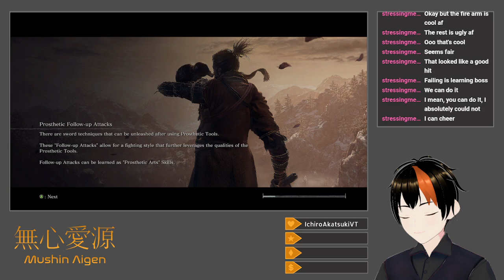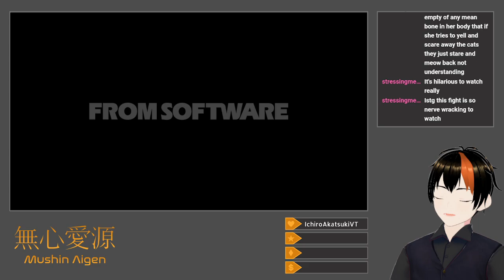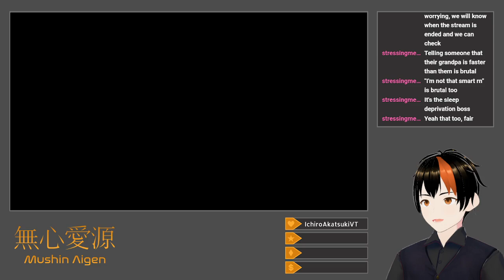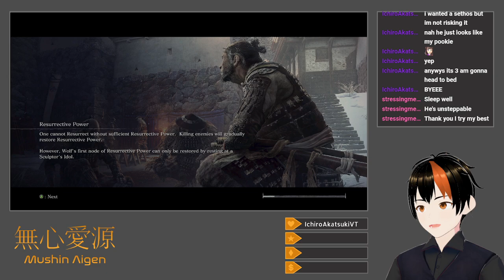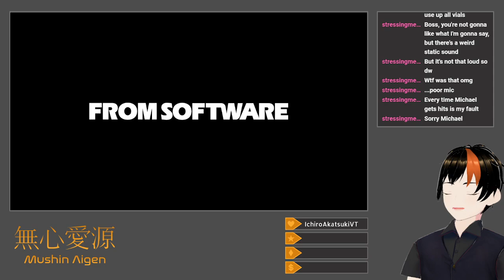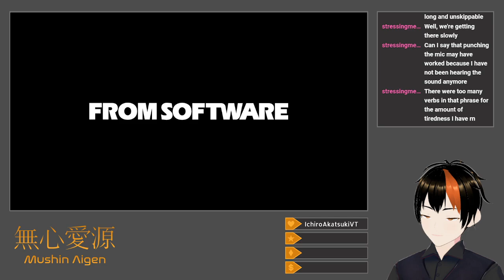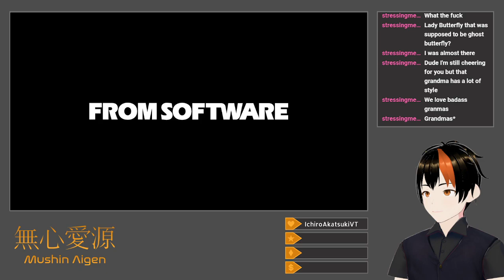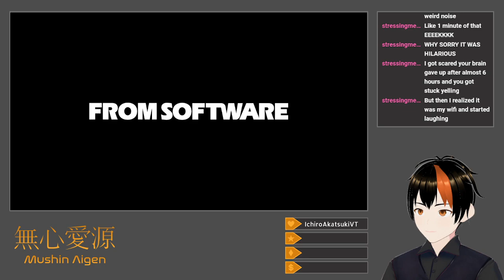[Sekiro #6] Border of Life (Bell Demon: Endgame)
For the final time, I sever immortality.

Again and again, I throw myself at the Demon of Hatred, occasionally even getting to its third phase.  Being more willing to use Suzaku's Lotus Umbrella to deal with its fire helps, and Projected Force helps a bit with damage, but the boss remains horribly inconsistent, and so do I.  Eventually, however, aided by my knowledge that a jump dodges its charge attack, I manage to use Malcontent, in conjunction with a Yashariku's Sugar (the deathblow animation at the end of the second phase somehow removed my Divine Confetti effect), to burst it down, though the fight is still quite close.  After getting a bit of bonus dialogue from the maid in Isshin's initial watchtower, I return to Ashina Reservoir to try my hand at the true final encounter.  Even Genichiro is quite tough, and the three phases of Sword Saint Isshin afterwards are even tougher.  As the attempts pile up, I run out of Sugars to use, and eventually even Spirit Emblems.  In the end, however, I claim victory by simply being aggressive and deflecting well for Genichiro and Isshin's first phase, spacing myself carefully in order to use weakened aerial Mortal Draws to gradually whittle Isshin's health down in the second, and doing much the same, though aided by the occasional Lightning Reversal in the third.  After making Isshin wait a while for his execution to see what would happen, I attempt Genichiro's Gauntlet of Strength once, not knowing I would not have any Spirit Emblems to use, fail it, and then obtain the Dragon's Homecoming ending.  I do a little bit of Spirit Emblem farming, not knowing that they would not be replenished to their original state after each boss, and try the Gauntlet again in spite of that, which also does not work.  For now, however, Sekiro is finished.

Title: Bell Demon: Endgame
Category: Sekiro: Shadows Die Twice
Date: June 15, 2024
Platform: Twitch